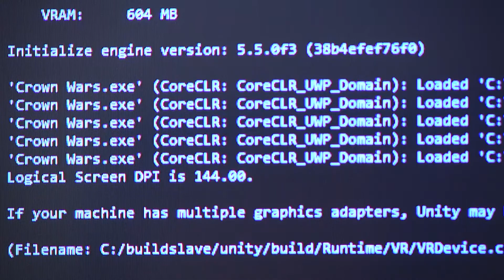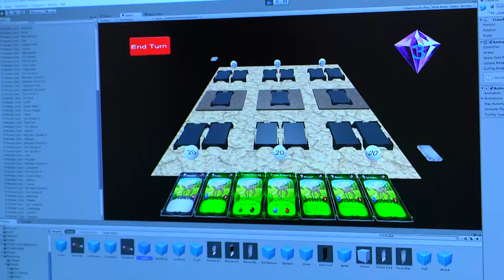Iowa State students are designing video games using innovative technology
Most students don't have much fun when they're trying to finish their class projects. But for students in senior lecturer James Lathrop's computer science class, their class project literally involves making games. But these aren't the traditional video games you're probably used to. Students are working with Microsoft's HoloLens to make interactive holograms. It creates what they call integrated reality, allowing users to interact with the games in their actual environment.